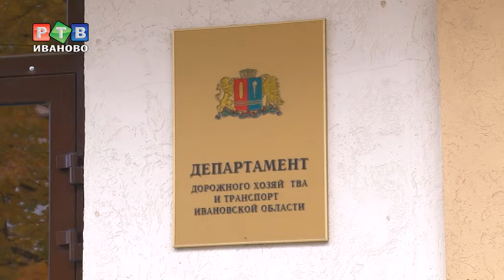Передаем за проезд